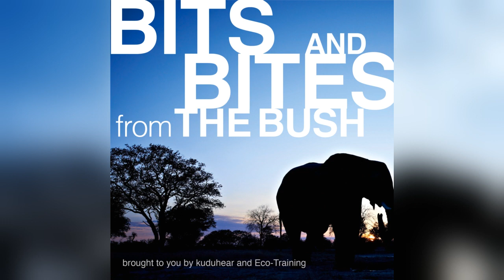#020 – Birding 1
Birder or twitcher? No matter what.  You will find birds on every safari, even if the big game plays hide and seek. Ross Hawkins introduces us to the world of feathered creatures and to the citizen based science and conservation program of the Southern African Bird Atlas Project.